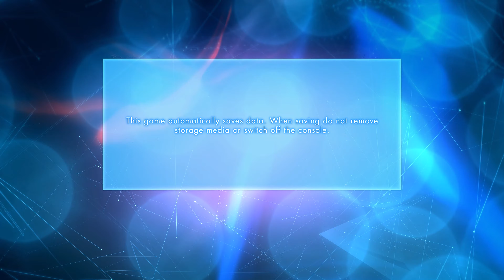Geometry Wars 3: Dimensions Evolved | Adventure Mode - Ep. 5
Fun game.

0:00 - Intro
0:34 - Expressionism
3:07 - Mind the Gap
8:54 - Hexend
12:10 - Amethyst
19:25 - Limit Twist
22:19 - Running in the Family
39:32 - Crushed
42:00 - Turbine Cube
52:22 - Deflector